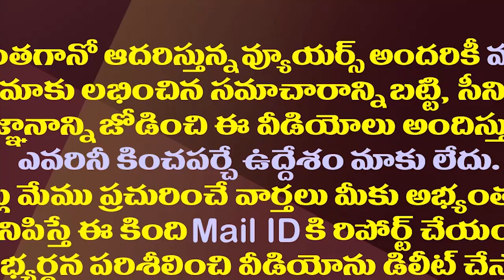పవన్ పబ్లిసిటీ స్టంట్ లో మంత్రులు పావులవుతున్నారా?| Are AP Ministers Stuck In Pawan Kalyan's Trap?